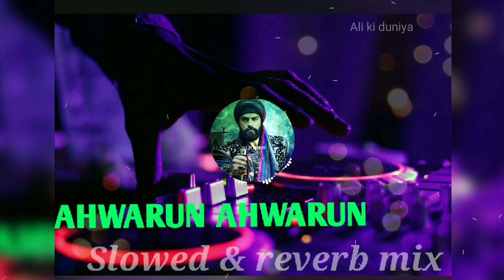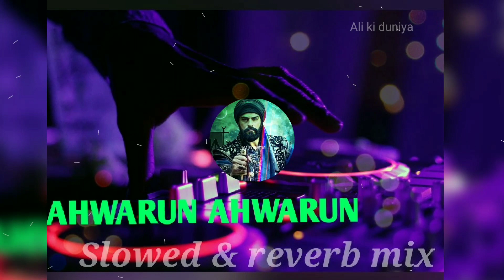DJ_Ahwarun_ahwarun | Arabic nasheed | slow & reverb mix2023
ahwarun ahwarun arabic nasheed ahwarun ahwarun ahwarun ahwarun slowed and reverb | 😴💔 arabic naat ahwarun ahwarun nasheed
ahwarun ahwarun arabic,ahwarun slow and reverb,ahwarun ahwarun islamic arabic song,ahwarun slow and reverbed,arabic nasheed,awarun ahwarun nasheed lyrics,nasheed slow and reverb,ahwarun,ahrarun ahrarun